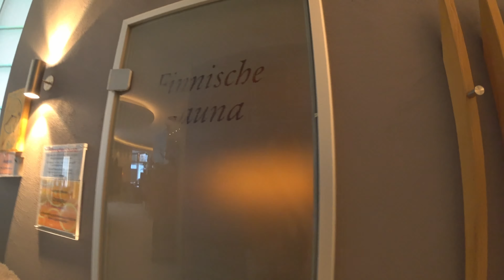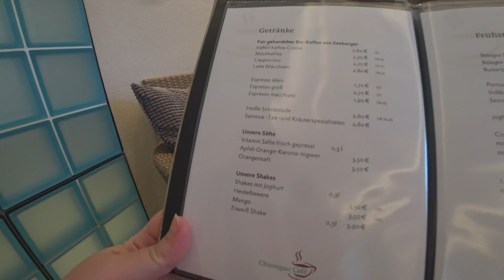Немецкая сауна. Обзор смешанной сауны.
Сауна в германии  это не только расслабление после рабочего трудового дня но и образ жизни.
Представьте себе -- работаете вы целую рабочую неделю и после--- расслабуха баня по немецки.
Что такое баня или сауна по немецки, это все вместе без эмоций и резких движений все вместе паримся и смотрим друг на друга.Голые в бане это не проблема, мужчина и женщина созданы друг для друга.
В этом видео мы покажем обзор немецкой сауны или немецкой бани.Как отдыхают и паряться в смешанной сауне.